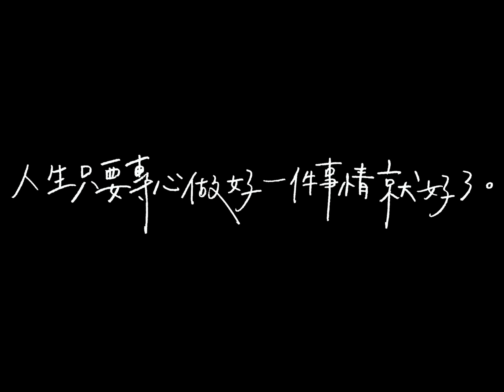傻子與白痴 首張ep募資計劃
劉偉樂 徐維均 製作

特別感謝：luckylulu 竹中熱音社窩

回首18歲那年，幾個男孩有說有笑地談論玩樂團至今，我們有幸要發出第一張作品，要感謝的人真的太多了。當然，我們知道呈現再多關於的理想與故事試圖讓你更瞭解我們是不夠的，今後的日子，我們會靜下心來，好好完成這張作品。